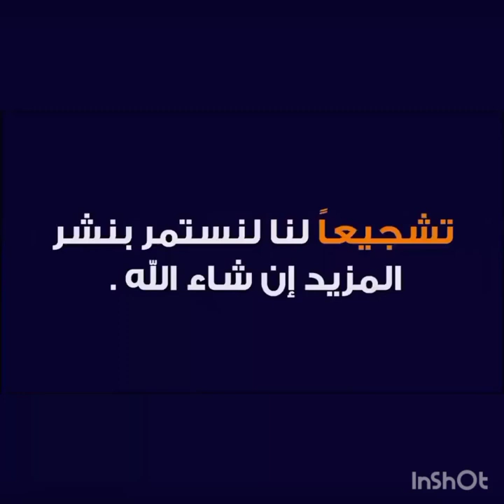عاجل || اخبار الظهيرة المغرب_اليوم ⛔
akhbarmaghribaya اخبار_مغربية #
اخبار الظهيرة
اخبار الصباح
اخبار الصباح الآن
اخبار المغرب
اخبار الرياضة
اخبار مغربية
اخبار مراكش
اخبار فاس
اخبار الرباط
أحوال الطقس
نشرة إنذارية عاجلة

اخر اشغال ملعب طنجة اليوم
اخر اخبار مشاركة المغرب في الشان
المغرب لن يشارك في كأس إفريقيا
رد الكاف اليوم
جواب الكاف على طلب المغرب
مبارايات الشان بالجزائر
شان الجزائر
ملعب نيلسون مانديلا الان
شغال ملعب ابن بطوطة
اشغال ملعب طنجة الكبير
زيارة إنفانتينو الى ملعب طنجة الجديد
رئيس الإتحاد الدولي في ملعب طنجة حاليا
ملعب طنجة الجديد آخر فيديو
زيارة إنفانتينو الى طنجة
رئيس الإتحاد الدولي لكرة القدم في المغرب
أشرف حكيمي القصر الكبير
achraf hakimi ksar el kebir
ملعب القصر الكبير
احداث معلب القصر الكبير
أشرف حكيمي في القصر الكبير
ام أشرف حكيمي مبابي
والدة أشرف حكيمي و صديقه مبابي
زواج اخت أشرف حكيمي
زيارة مغارة هرقل في طنجة
المهداوي اليوم
أخبار المحمدية مباشر
لحظة استقبال لاعبي المنتخب
الرياضية بت مباشر
حافلة المنتخب الوطني المغربي
arriadia live
المنتخب المغربي
فوز المغرب على كندا
تأهل المغرب اليوم
الفريق المغربي
حديثت اليوم
مبارة المغرب و بلجيكا
هدف اتحاد طنجة
اخبار العرائس 24
هدف المغرب الفاسي
تيفو إتحاد طنجة
جمهور المغرب الفاسي
كراكاج جمهور طنجة
كراكاج طنجة اليوم
حفل طوطو
حفل البولفار
toto Aujourd'hui
arrestation toto
tifo raja Casablanca
إبراهيم سعدون
قناة ميدي 1 تيفي
فضيحة الممثلة المغربية
أخبار طنجة اليوم
أخبار طنجة مباشر
حادث سير تطوان
الجمهور المغربي
الجماهير المغربية
تيفو الماص اليوم
تيفو المغرب الفاسي
tifo mas
Tifo Fatal tigers
كراكاج الرجاء اليوم
اخبار الدار البيضاء اليوم
آخر أخبار الدار البيضاء اليوم
حادثة سير الدار البيضاء
أخبار الوداد البيضاوي
أخبار المغرب هذا اليوم
اخبار المغرب اليوم
اخبار الظهيرة 2m
اخبار المغرب هذا اليوم
أخبار الدار البيضاء 24
أخبار الرباط اليوم
أخبار سلا اليوم
جريمة فاس
اخبار سلا هذا اليوم
منار السليمي اليوم
حلقة منار السليمي اليوم
حلقة منار السليمي هذا اليوم
حلقة رضوان الرمضاني هذا اليوم
رضوان الرمضاني جديد
جديد رضوان الرمضاني
جديد الدكتور محمد الفايد
رضوان بن عبد السلام
جديد رضوان بن عبد السلام
حلقة رضوان بن عبد السلام
ياسين العمري اليوم
جديد ياسين العمري
حلقة ياسين العمري
ياسين العمري جديد
أزمة تونس و المغرب
تصريح فوزي لقجع ويكيبيديا
ملعب الحسيمة الجديد
ملعب الحسيمة 2022
اشغال برج محمد السادس بالرباط 2022
برج الرباط سلا
برج ابي رقراق
برج محمد السادس بأبي رقراق
برج محمد السادس بين الرباط و سلا
برج محمد السادس اليوم
Maroc aujourd'hui
العرائش مباشر
أخبار تطوان مباشر
اخبار خريبكة 24
حديتت سير
khreribgha 24
Khouribga
Tanger News
Tanger 24
Maroc News
Maroc 24
عبد الفتاح نعوم
تاج الدين الحسيني France 24
نشرة مغاربة قناة فرانس 24
فيديو سناء عكرود
هاشم البسطاوي
Mohamed mellali tiktok
tifo winners aujourd'hui
tifo ultra Wydad
Ultra greenboys
Ultra winners
match derby Maroc direct
كراكاج جمهور الرجاء اليوم
كراكاج جمهور الوداد
تيفو كورفانورد
تيفو كورفاسد
Tifo curvasud
Tifo curavanord
دنيا بطمة اليوم
craquage Irt
fatal tigers 2023
اخبار العرائش
جريمة طنجة 2022
جريمة قتل في طنجة
وليد الركراكي اليوم
DaiLy Maroc live
الجمهور المغربي في قطر
تصريحات وليد الركراكي اليوم على الرياضية
مقابلة وليد الركراكي مع الرياضية
حديتت سير اليوم
المنتخب المغربي مباشر
Casablanca Maroc aujourd'hui
Tanger direct
rabat direct
اهداف المغرب اليوم 2022
المغرب ضد اسبانيا
تقرير بين سبورت عن المغرب
محمد السادس و تأهل المغرب
تصديات ياسين بونو
ركلة جزاء أشرف حكيمي
احتفالات المغرب بالفوز اليوم
équipe national du Maroc à rabat
لحظة وصول أشرف حكيمي و والدته
wac vs raja 4-4
مدينة المحمدية نيوز
من هو فوزي لقجع اليوم
وفاة المغرب اليوم
وفاة فنان اليوم
حميد المهداوي آخر حلقة
اسعد الشرعي جديد
كأس إفريقيا الشان
حفل افتتاح الشان
آخر اشغال ملعب طنجة
جديد ملعب طنجة 2022
ملعب طنجة 2023
stade Tanger 2022
stade ibn battouta stade Tanger 223
استقالة عبد اللطيف وهبي
ملاعب الجزائر  الجديدة
جمهور إتحاد طنجة في ملعب محمد الخامس
ملعب أكادير 2022
من هو عبد اللطيف الحموشي ويكيبيديا
من هو ناصر بوريطة وزير الخارجية المغربي
كأس العالم للأندية في المغرب
ملاعب المغرب